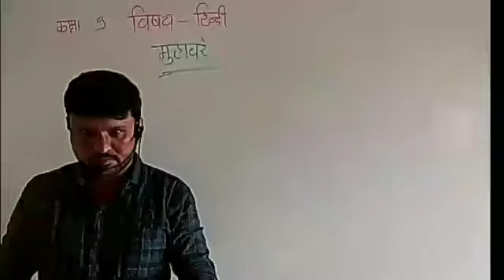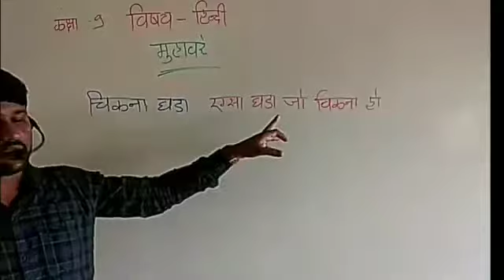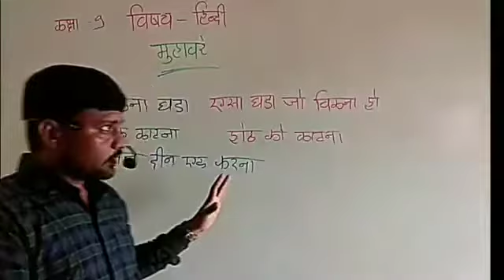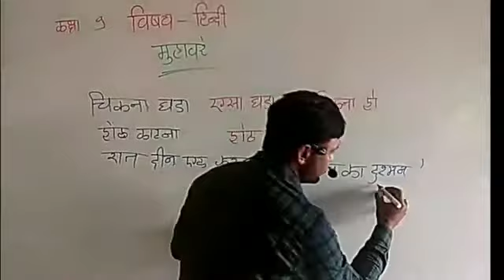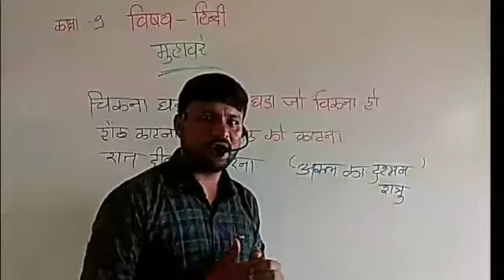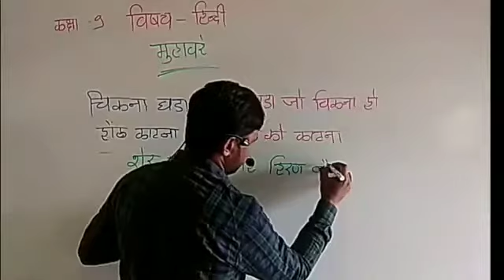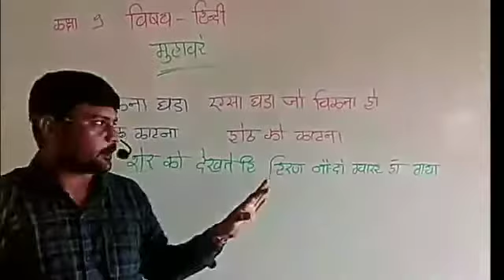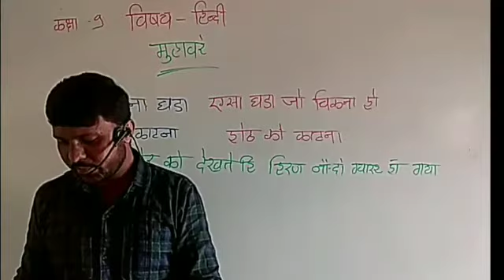Hindi | std - 9 | "કાવ્ય - 4" PART - 4